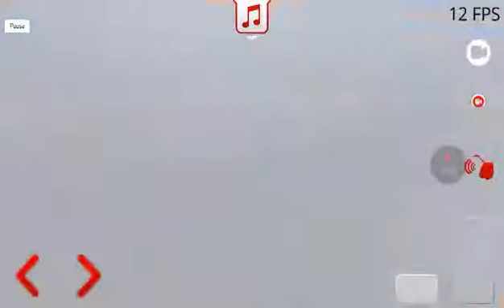NOVO JOGO-----ᐵ[CARROS REBAIXADOS BRASIL]ROLÊ DE FIAT PALIO+DOWNLOAD!!!!!